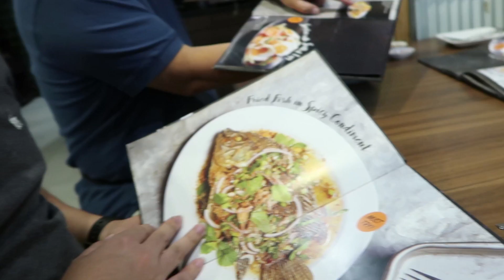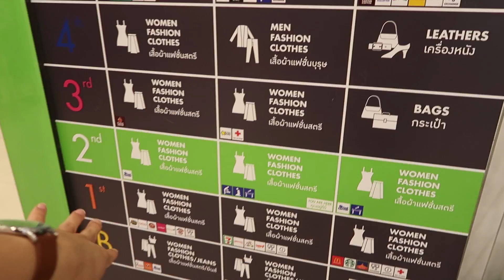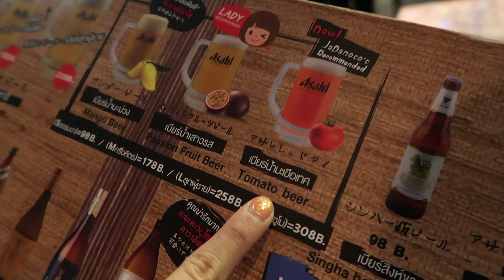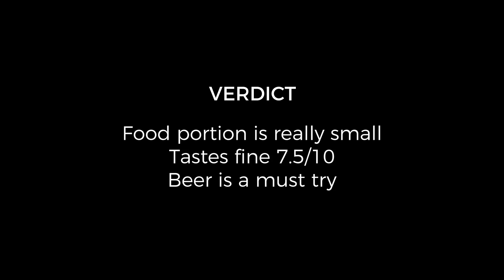Bangkok Snippets \\ First Trip of 2019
hello Bangkok! it's good to be back after one year, and the first trip of 2019. Amazing place to visit and presented in snippets.

New Here?

Hi there! My name is Kevin Ching and I am a based in Kuala Lumpur. I upload weekly vlogs detailing my life as a fresh graduate entering the fun and chaotic world, as well as topic-focussed videos relevant in my life.